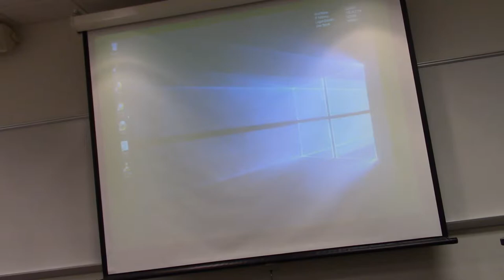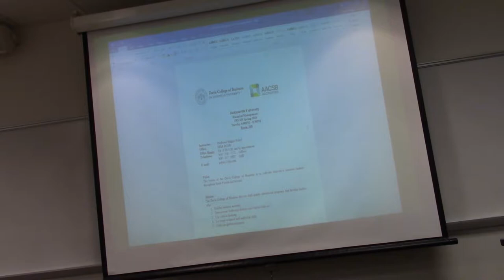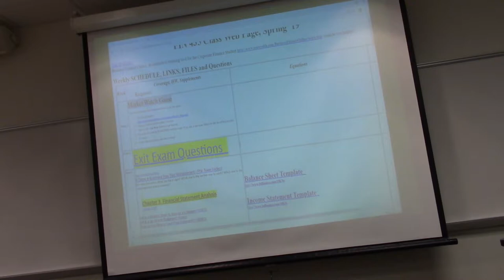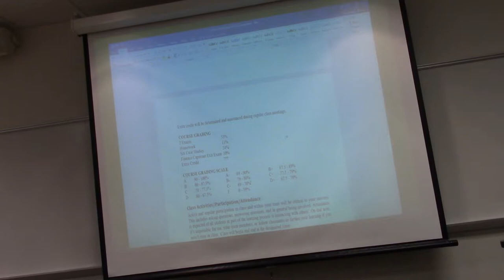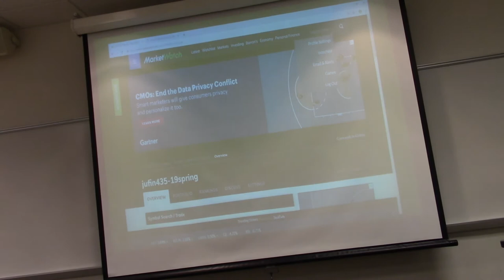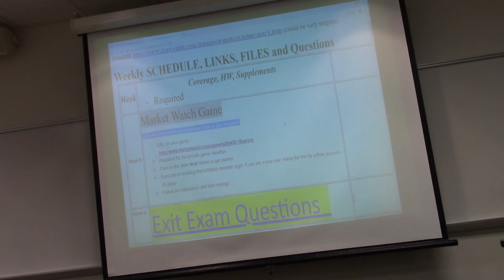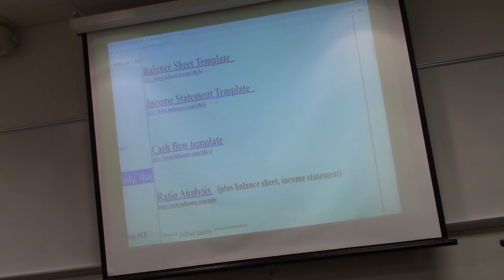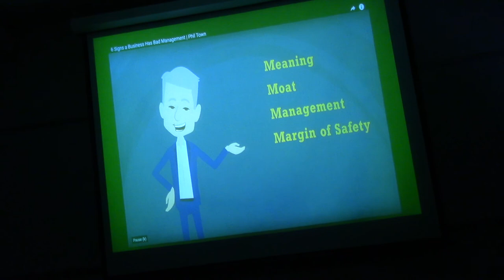fin435 2019 week1 part 1